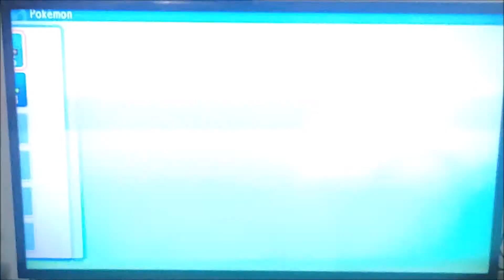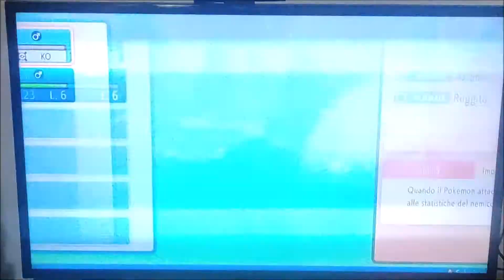POKEMON DIAMANTE LUCENTE - PARTE 2 - SABBIAFINE/GIUBILOPOLI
In questo video 2° parte del nuovissimi gioco per Nintendo Switch Pokemon Diamante Lucente. Nel video affronteremo il tratto da Sabbiafine a Giubilopoli dove affronteremo diversi allenatori per poter allenare i nostri pokemon e potendone catturare qualcuno. Buona visione a tutti/e.

SUPPORTA UN CREATORE FORTNITE:

MARCOCERESA11

NOME SU PS4:

MarcoCeresa11